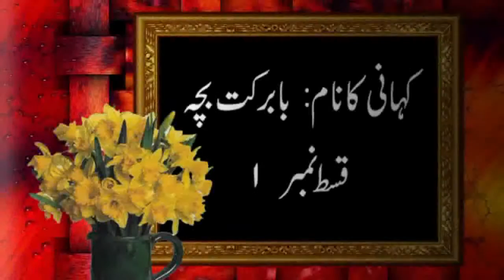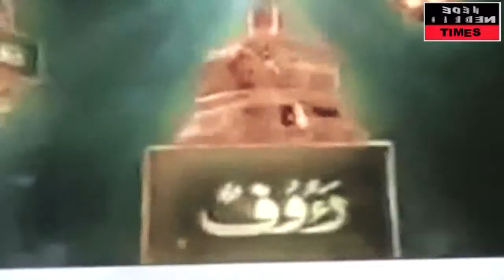QASSASUL AMBIA ( BABARKAT BACHA ) PART 1